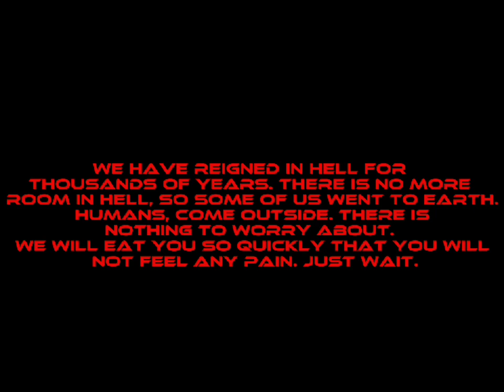EAS Scenario - Demons from Hell